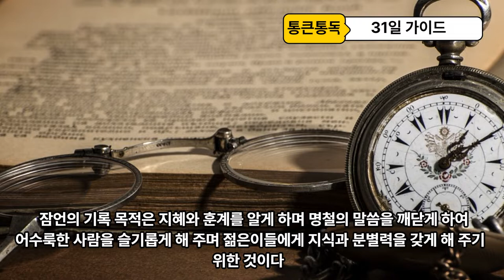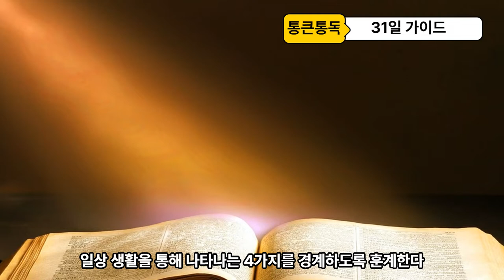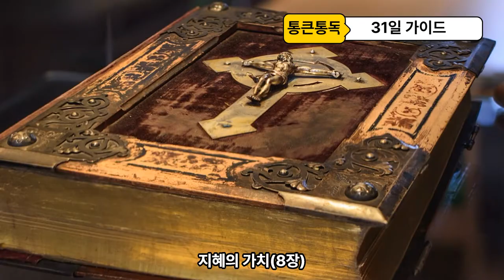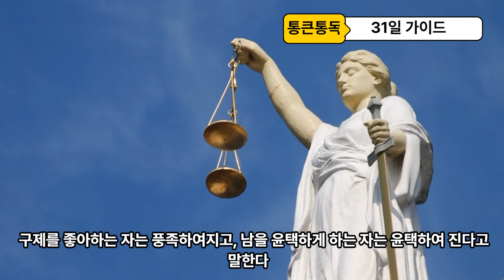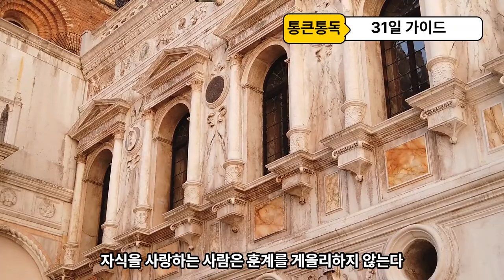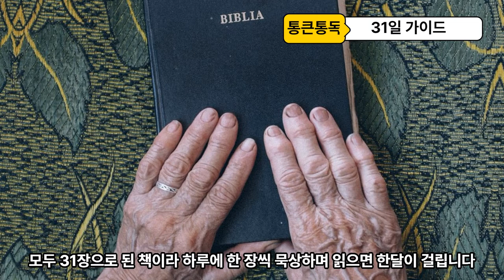90일 통큰통독 31일차 통독 가이드